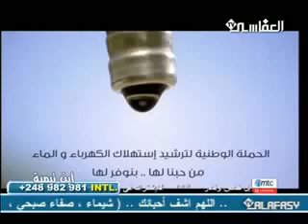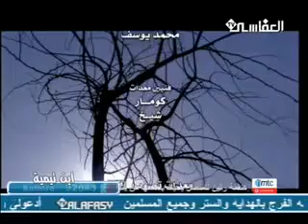Mishary Rashid Alafasy مشاري بن راشد العفاسي - Blessings of Water.flv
Mishary Rashid Alafasy مشاري بن راشد العفاسي  - Blessings of Water